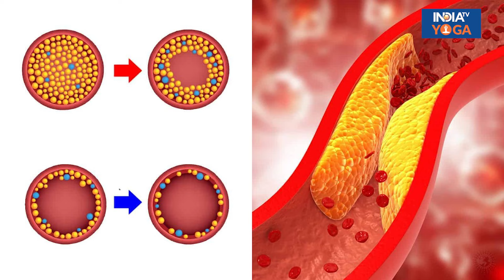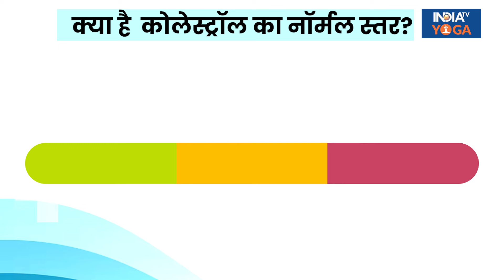क्या आपके शरीर में भी बढ़ रहा है Bad Cholesterol, ये लक्षण दिखे तो हो जाएं सावधान | Health Tips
दिल से जुड़ी परेशानियों के शिकार लोग दिन पर दिन होते जा रहे हैं। इसकी सबसे बड़ी वजह दिन पर दिन बढ़ता आपका Bad Cholesterol है। लेकिन इसके लक्षण क्या हैं और Cholesterol का कितना लेवल सेहत के लिए सही है। चलिए जानते हैं।